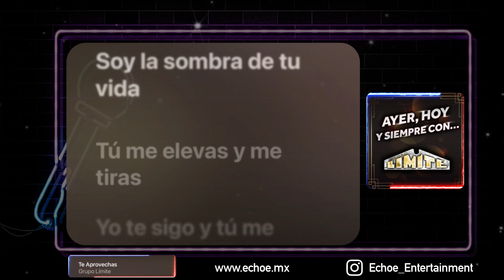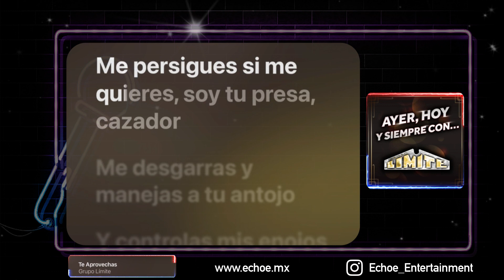Grupo Límite - Te Aprovechas (Versión Karaoke)